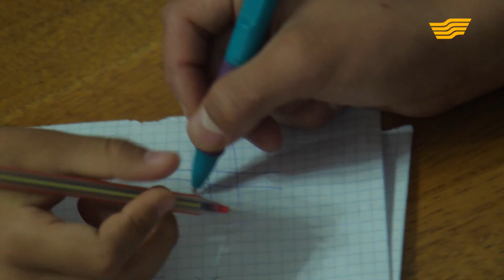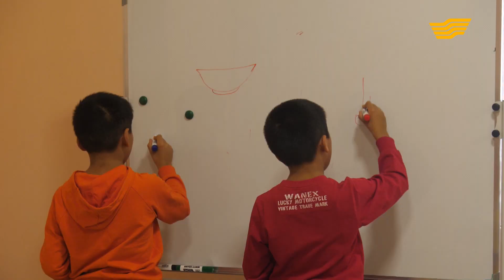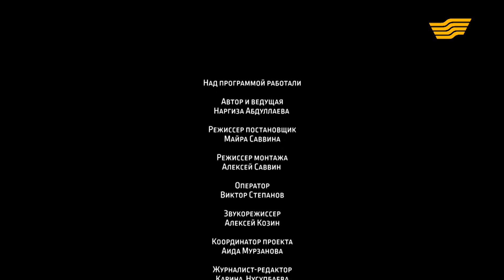«Мечты сбываются». 37-выпуск